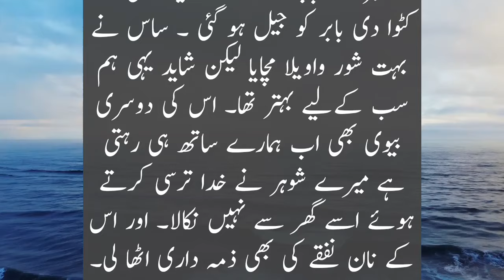Pyasa Dewar || Very Emotional Heart Touching Story || Sachi Kahaniyan || Urdu Story 541